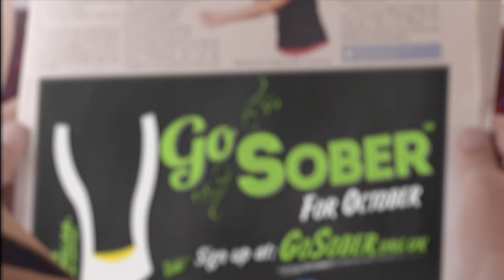Go Sober - Go for Glory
Go Sober this October for Macmillan and help people facing cancer.